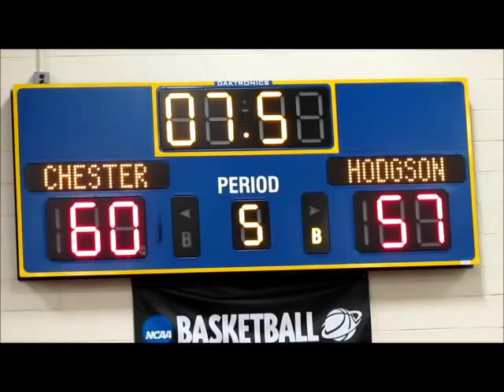Nations Best HighSchool Guard Combo "The Robinson Brother's"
Here is some highlights of the nations top highschool guard combo in the back court, Btw they are brother's and they are playing on a team that rank #4 In The Country, Chester High School, I present to you the Robinson Brothers!